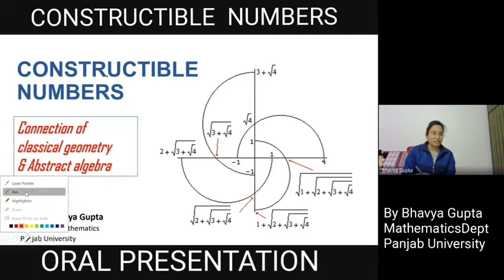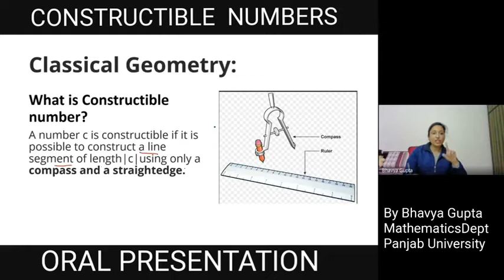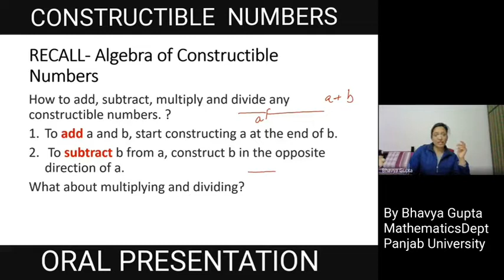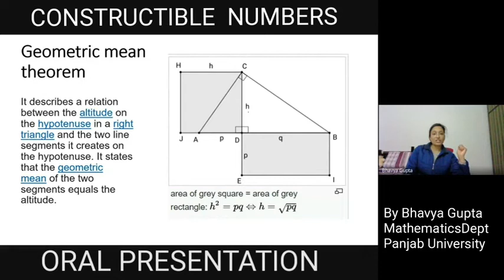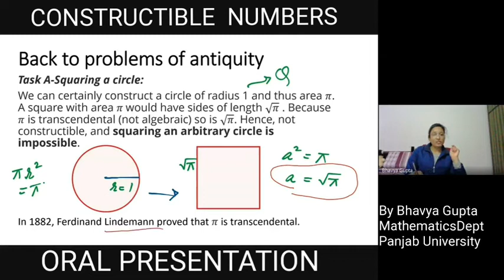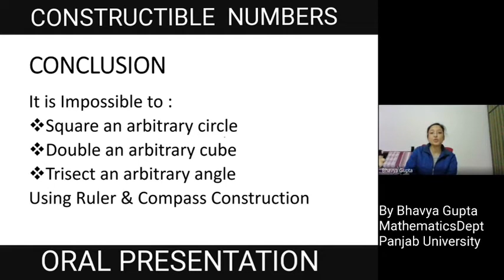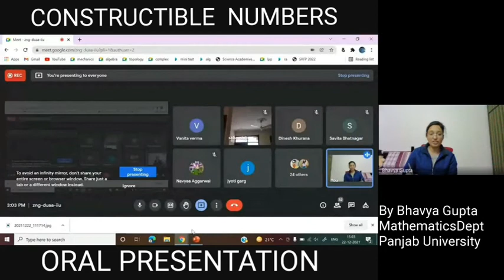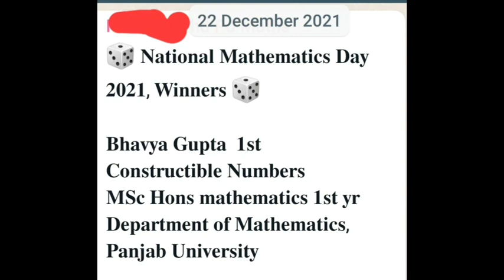Constructible Numbers: Oral Presentation. Connection of abstract Algebra & classical geometry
double the cube, square the circle, trisect an angle

0:00 Oral presentation competition
1:58 Constructible numbers, Bhavya gupta
2:50 Three problems of Antiquity
4:31 Classical geometry, constructible numbers
4:45 Ruler & Compass Construction
5:47 Shift to Algebra
6:24 Algebra of Constructible Numbers
8:10 How Resolved?
9:00 Solution to problems
11:40 conclusion
11:47 national mathematics day
12:46 Results and vote of thanks